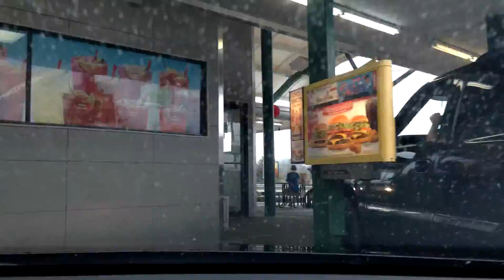Timelapse 3-11-16 | The sky is purple!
The sky turned purple... lol

Hello, I would like to say thanks for the continued support of the last 4 years. I know I'm a small channel and what not... But it amazes me on how I've grown to 237 subscribers since I joined YouTube in April 2011. Also I see we passed 50k total views, that is astonishing!! Oh yeah, have a wonderful day all of you!!! Oh I have a question to ask you all, what type of games would you like to see me play, or what type of videos would you like to see. Longer Videos?

Want to protect the streets of Liberty City and Los Santos? Today is your day!
Serve as a Patrol Officer, Counter-Terrorism Agent or a Major Crimes Detective while working together with other officers to ensure the safety of citizens.

► I have OTHER YouTube Channels Too:
• School: